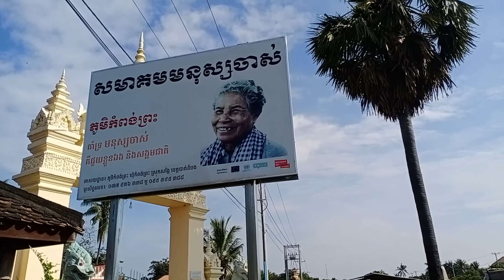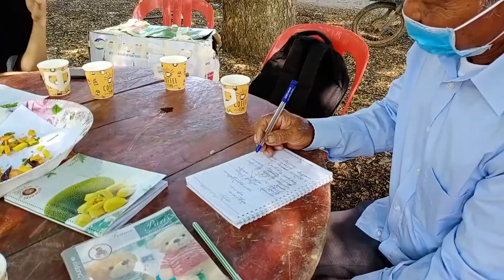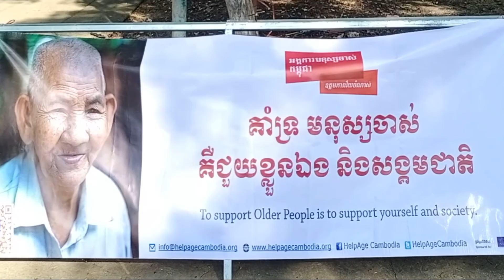កម្មវិធីទេសកោសល្យមនុស្សចាស់ ជុំទី១​៖ វីដេអូស្នាដៃផលិតរបស់អ៊ុំប្រុស យី ទី អាយុ៦២ឆ្នាំនៅភូមិកំពង់ព្រះ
កម្មវិធីប្រលងទេពកោសល្យមនុស្សចាស់ជុំទី១ ក្រោមប្រធានបទ "ការចូលរួមចំណែករបស់មនុស្សវ័យចាស់ក្នុងការអភិវឌ្ឍន៍សហគមន៍ " បានរៀបចំប្រារព្ធឡើងនៅបរិវេណវត្តកំពង់ព្រះ ឃុំកំពង់ព្រះ ស្រុកសង្កែ ដែលមានការចូលរួមសម្ដែង ដោយ មនុស្សចាស់ ផ្ទាល់ ដូចជាការបង្ហាញសិល្បៈល្ខោន សូត្រកំណាព្យ ស្នាដៃគំនូរ ការថតរូបភាព និងថតវីដេអូ។ កម្មវីធីបានរៀបចំដោយអង្គការហ្វារពន្លឺសិល្បៈ​ ដែលសហការជាមួយអង្គការមនុស្សចាស់កម្ពុជា និងសមាគមមនុស្សចាស់ផងដែរ។